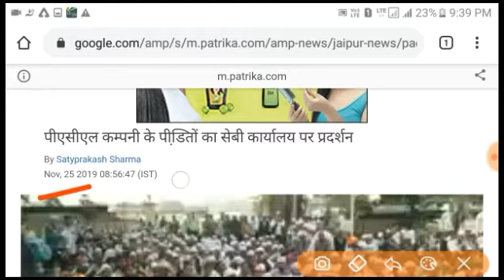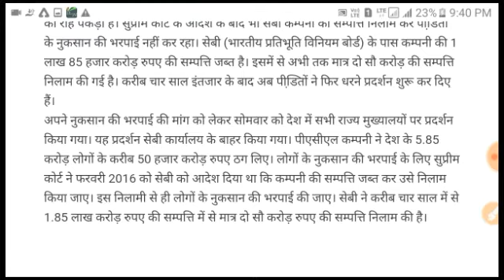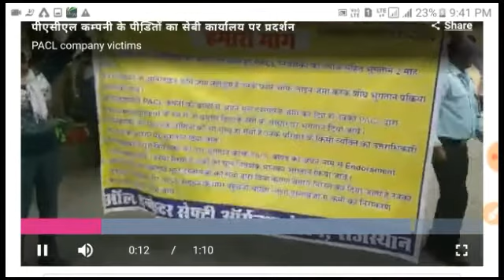पीएसीएल निवेशकों का सेवी कार्यालय में जोरदार प्रदर्शन।